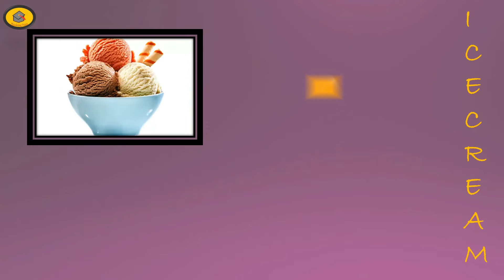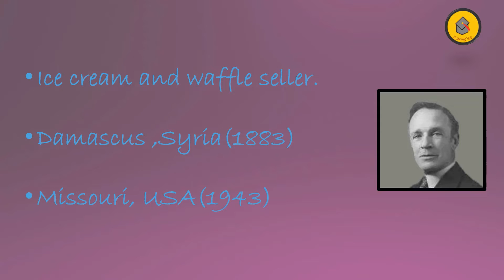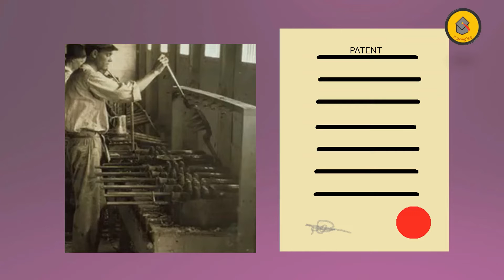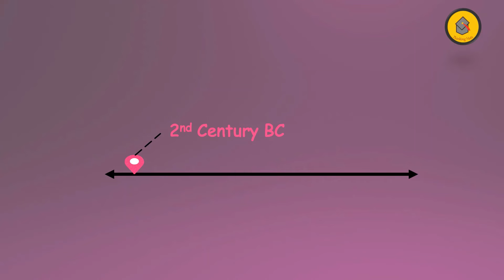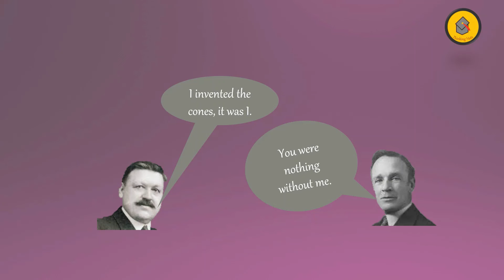Invention of ice-cream and ice-cream cone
The cone ice-cream is the type of ice-cream we remember by the word ice- cream. But do you know who invented the cone to munch the ice-cream with? If not ,then let us know today. Credits